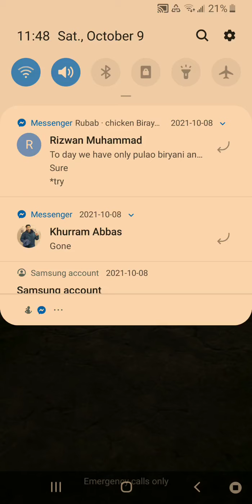jw alive 1 2